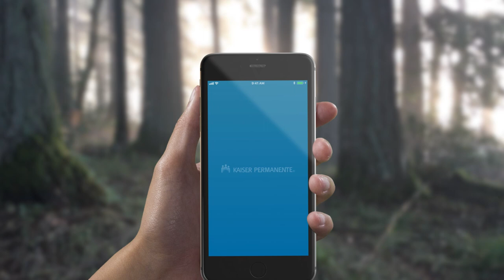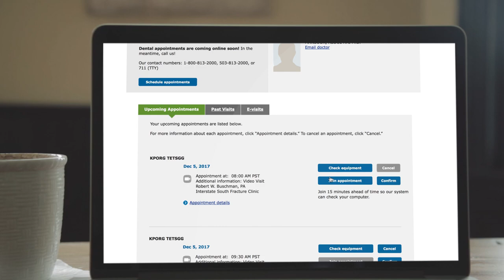KPNW Video Visit Set Up | Kaiser Permanente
Video Visits are easy and getting set up takes just a few minutes. Watch this video for step-by-step instructions on how to prepare for your visit.